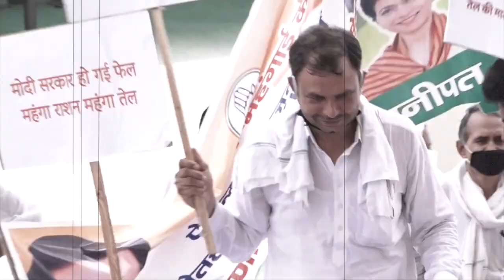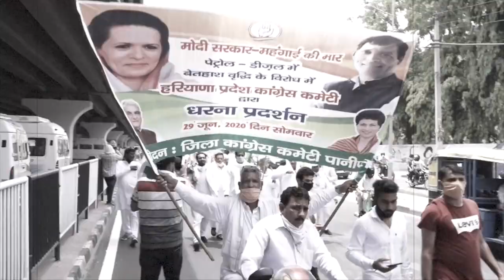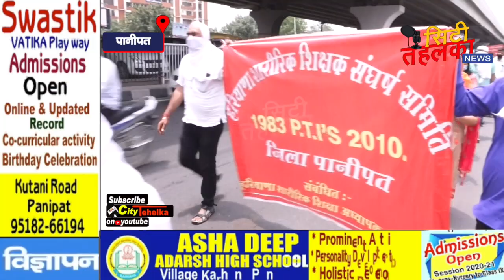FATAFAT - फटाफट {चन्द मिनटों में दिन-भर की मुख्य खबरें } || 29 JUNE 20 || City Tehelka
FATAFAT - फटाफट
{ चन्द मिनटों में दिन भर }
🔴1⃣आज का दिन पानीपत जिले के लिए बना विरोधी दिवस/एक दिन में तीन अलग-अलग विषयों पर सरकार के खिलाफ किया गया विरोध प्रदर्शन।

🔴2⃣बढ़ते डीजल और पेट्रोल के दामों को लेकर कांग्रेस पार्टी ने सरकार के खिलाफ खोला मोर्चा/डीसी के माध्यम से राज्यपाल के नाम सौंपा ज्ञापन।

🔴3⃣स्थानीय विधायक बग्गी पर सवार होकर पहुंचे लघु सचिवालय/सरकार के खिलाफ जमकर की नारेबाजी।

🔴4⃣कोर्ट द्वारा निकाले गए पीटीआई टीचर्स का धरना 15वे दिन भी लगातार जारी।

🔴5⃣विरोध के चलते पीटीआई टीचर्स ने फूंका विधायक नैना चौटाला का पुतला।

🔴6⃣हरियाणा रोडवेज निजीकरण के विरोध और लंबित पड़ी मांगों को लेकर डिपो पानीपत की कर्मशाला गेट पर कार्यकर्ता मीटिंग का आयोजन।

🔴7⃣3 जुलाई को भारतीय मजदूर विरोध दिवस को सफल बनाने के लिए प्रदेश के सभी संगठन एकजुट होकर कर रहे तैयारी।

🔴8⃣बरोदा उपचुनाव पर विधायक धर्म सिंह छोकर का बड़ा बयान/बीजेपी को लिया आड़े हाथों।

🔴9️⃣जिले में कोरोना का प्रकोप लगातार जारी/दिन प्रतिदिन बढ़ती जा रही कोरोना रोगियों की संख्या ।

🔴🔟जून माह से अब तक 135 नए मामले आ चुके सामने/अनलॉक 1 हो रहा खतरनाक साबित।

❤ दर्शकों के प्यार से पानीपत का नंबर 1 चैनल🙏